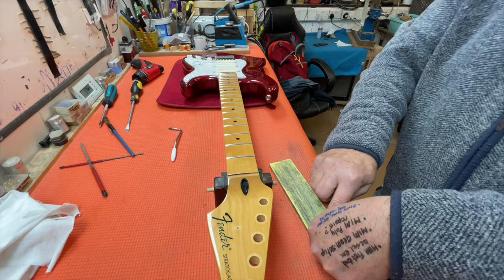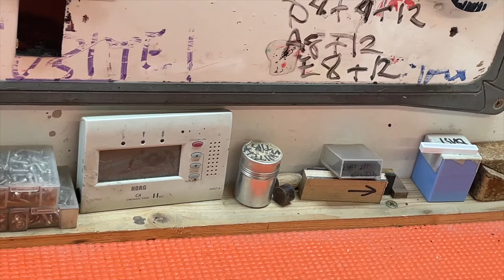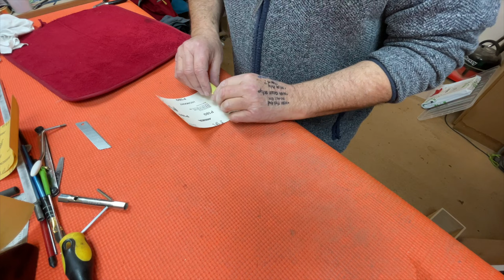Fender MIM DG20 plate Strat re-fret and set up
Consider this video a case-study on the limitations of Fender's chosen (cost-saving) method of finishing their necks. They fit the frets to plain wood and then spray poly over the whole neck; frets, fingerboard, sides and back. This creates a decent-enough-looking end result even with some 'tell-tale' signs, most tellingly the wavy, multiple reflections of the undulating finish leading up to and over the frets when looked at in high lighting situations. That tell-tale effect is the result of what I described: the poly finish laying over the fingerboard and up the sides and over the frets - like a carpet with sticky tape on the underside. This method leaves the neck susceptible to flaking finish because the adhesion is broken as the poly meets the metal of the fret crown. Certain North American Fender production runs seem to add 'poor poly adhesion' into the mix, resulting in more flaking necks than any other manufacturer I've experienced.
But the real issues start when re-fretting. As you can see from the thumbnail and the close-up pics in near the start of the video, when you remove the original frets you a) break the carpet up into small rectangles (each with a pair of broken edges capable of lifting b) you pull up those edges by virtue of removing the frets and c) you are left with ridges of hard poly either side of the fret slot that will mess up seating new frets unless you sand them as flat as possible. In fact it's not possible to get the junction between thick poly and bare wood flat; to do so would require a wide sanded area.
So you're left with 20+ rectangles of unstable poly, with having to sand either side of the slots and with poly edges that can (in this case did) buckle as you press the new fret crowns onto them. A bit of an annoying challenge. The better way to do this is of course more time-consuming and therefore expensive. You finish the un-fretted neck first, cleaning out the slots carefully as you build up the coats. Then, when you've got the correct thickness of finish you sand 'flat' (keeping the radius of course) and buff out. You THEN fret on top of that gloss surface. No bare strips for new frets to fall into on future refrets and NO 'ruffled / wavy' reflections of your finish 'carpet' rising up and falling over each fret.
Still, within those constraints, this was a successful re-fret with relatively little precision levelling required after pressing in the frets :)